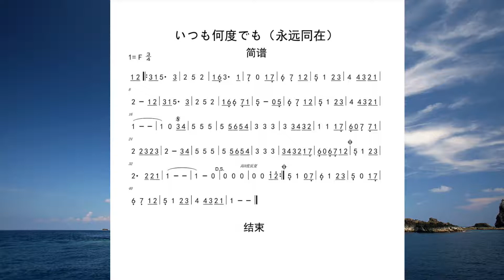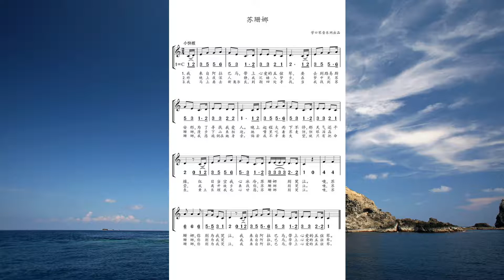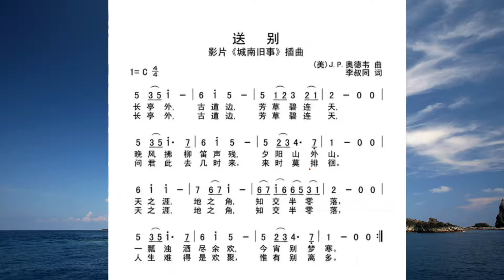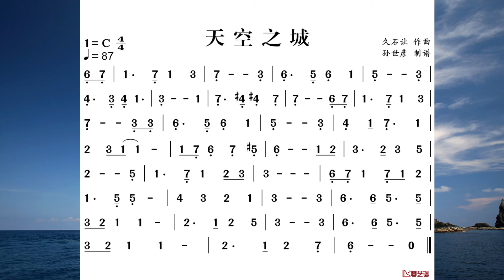【口琴】距离国庆节还有6天-《永远同在》《天空之城》《送别》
0:00永远同在
3:23哦，苏珊娜
4:10送别
6:22天空之城
郑州下雨了。不适合收声了，太吵了！